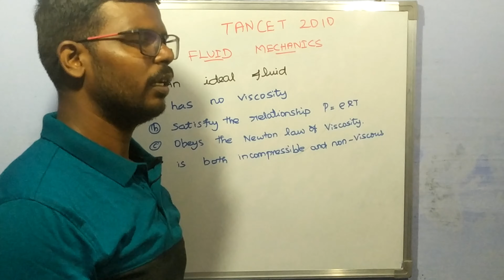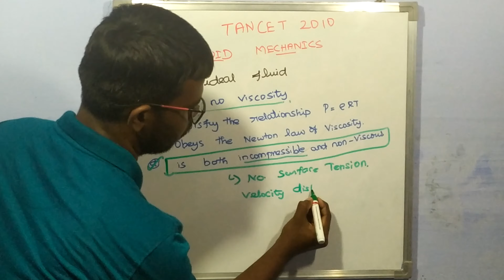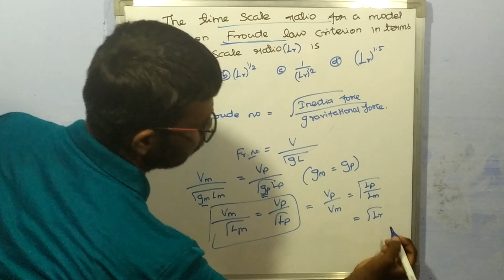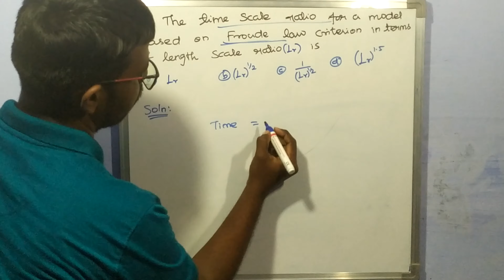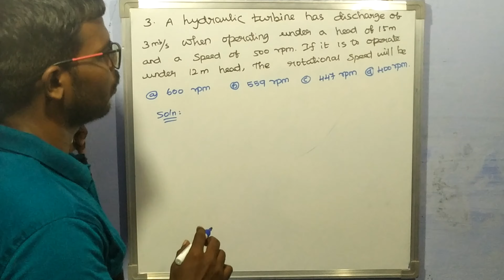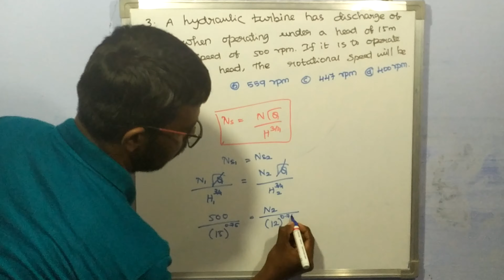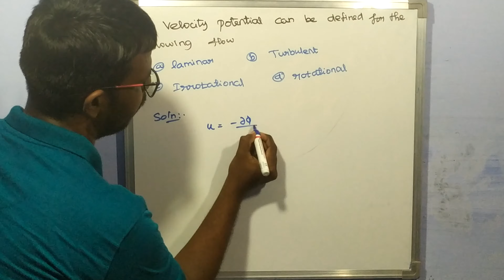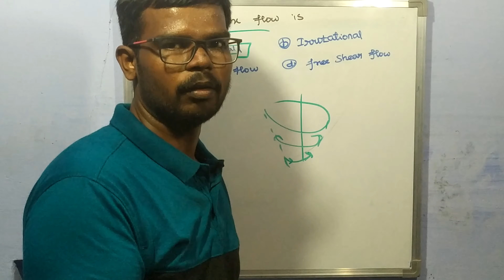Fluid Mechanics TANCET 2010 Questions & Solutions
This video has solved questions on Fluid Mechanics asked in TANCET 2010